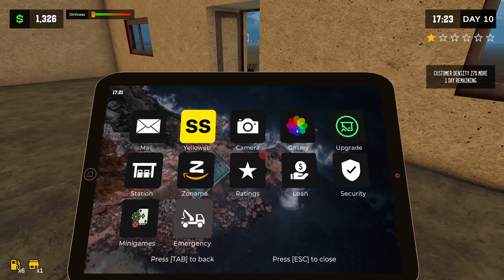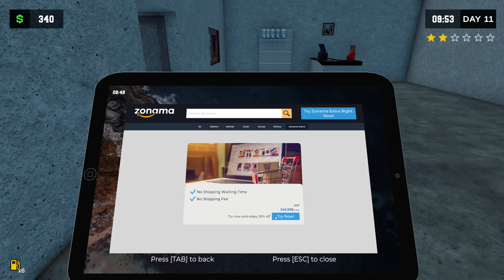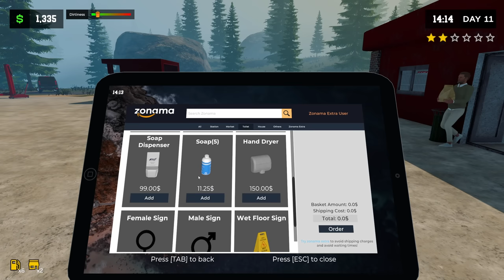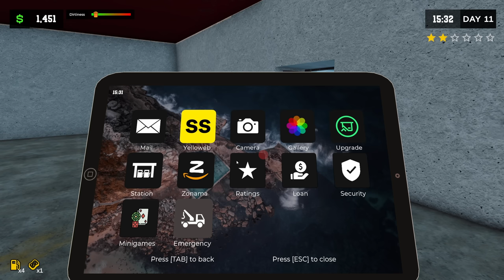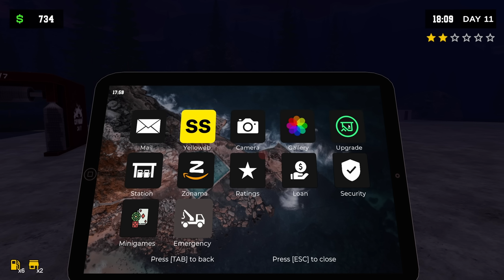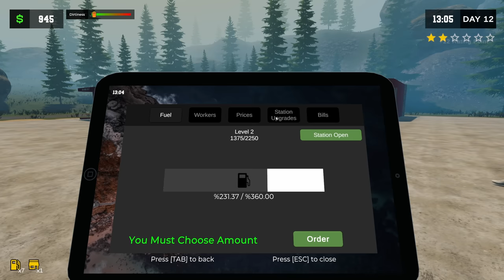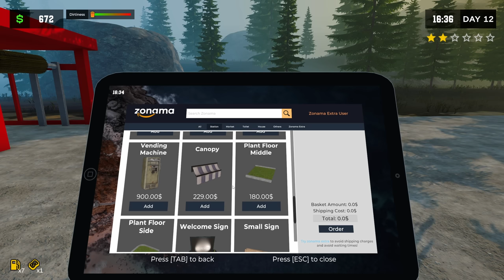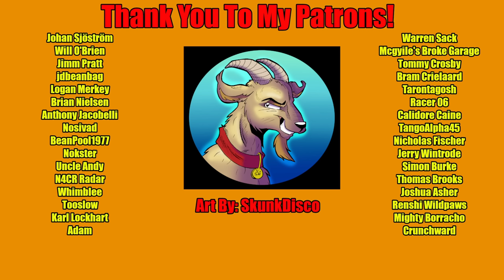Pumping Simulator 2 | Episode 5 | Show Me The Money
We're back in Pumping Simulator 2, making money.

Specs For Those Who Ask About My Setup:
CPU: Intel 12900 KS
GPU: MSI SUPRIM RTX 490
Motherboard: Z690 AORUS PRO
RAM: 64 GB
Keyboard: Iqunix ZX75
Mouse: RAZER DEATHHADDER PRO